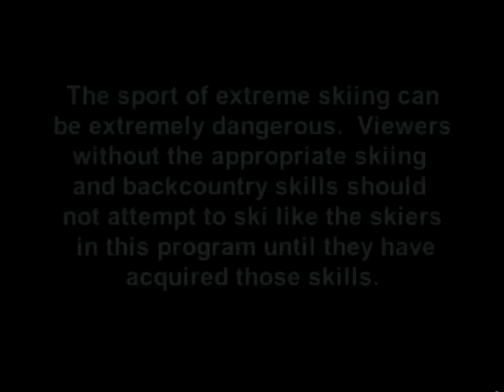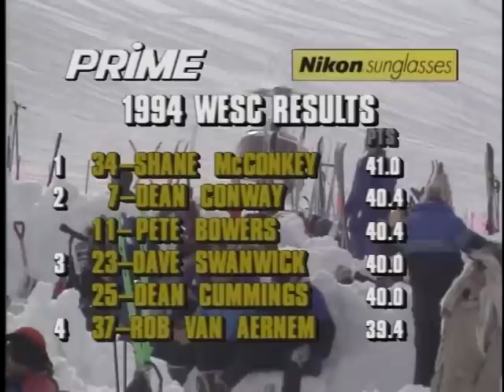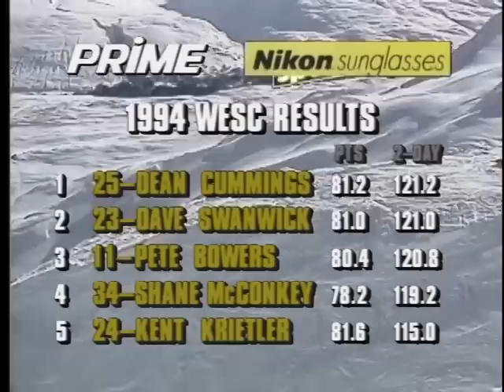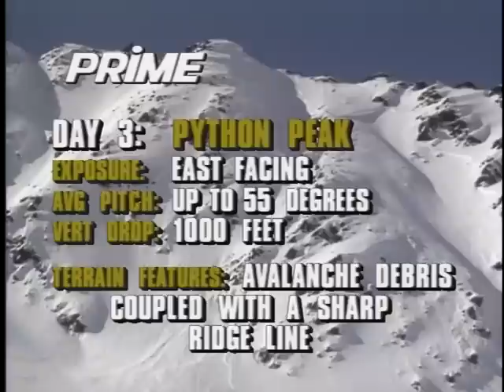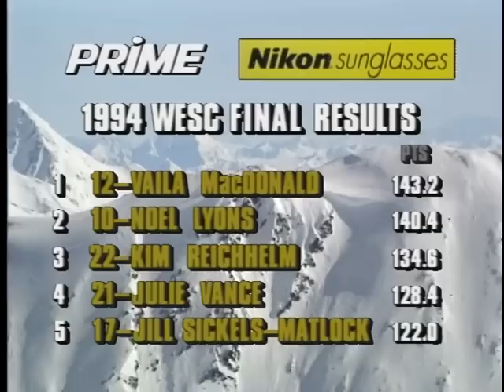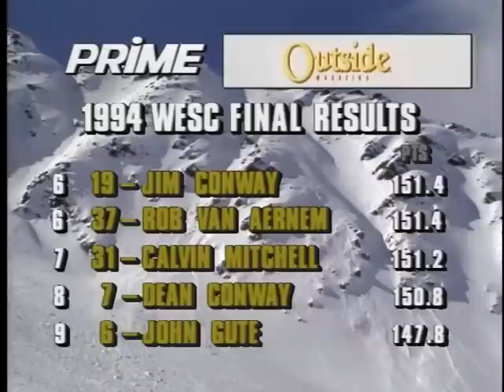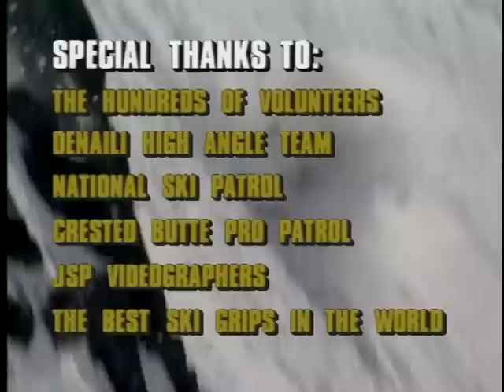1994 World Extreme Skiing Championships | Valdez Alaska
Experience the thrills of the 1994 World Extreme Skiing Championship (WESC) in Valdez, Alaska! Watch as fearless skiers conquer the extreme terrain of the Alaskan wilderness in pursuit of the title. Witness jaw-dropping descents, daring jumps, and heart-stopping moments that define extreme skiing. Join us as we relive this epic event that showcases the ultimate blend of skill, courage, and adventure.